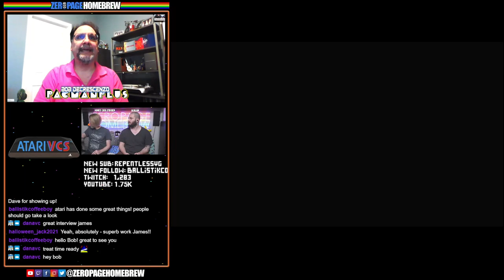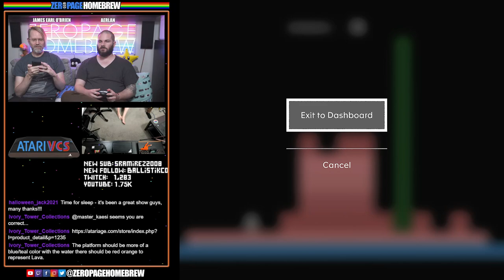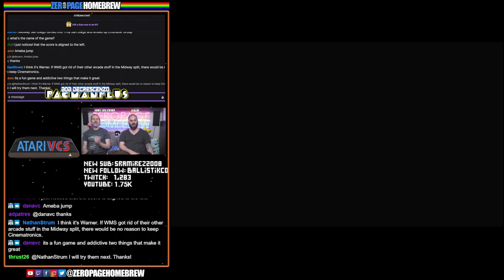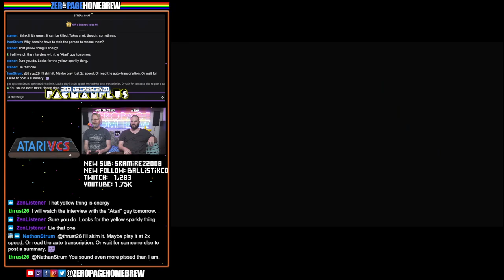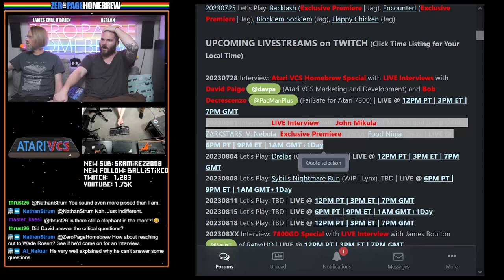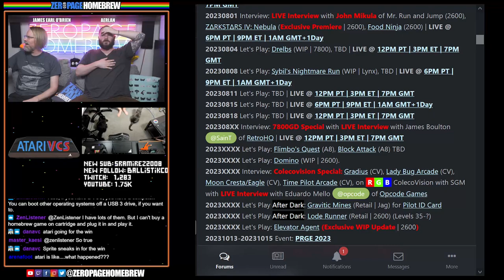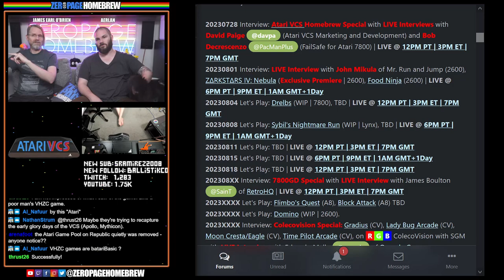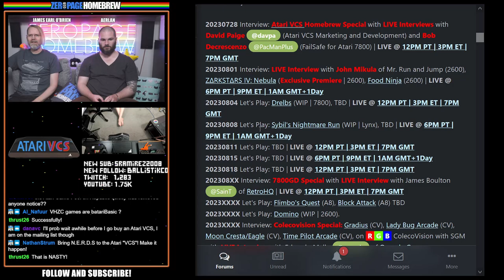Interview with ATARI! Atari Homebrew on the Atari VCS 800 / Interview David Paige & Bob DeCrescenzo!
00:00 Intro / News
06:06 Interview with David Paige (Atari VCS Marketing and Development)
2:05:39 Interview with Bob DeCrescenzo (Atari 7800 Developer)
2:34:43 Written Interview with Dion Olsthoorn (Atari 2600 Developer)

- MuddyVision's EXO, Tyre Trax and Dare Devil coming to the Atari VCS

60FPS through RetroTINK 5X-Pro: Atari 2600 (RGB), 5200 (SVID), 7800 (SVID), 800XL (RGB), Jaguar (RGB), Lynx (VGA)